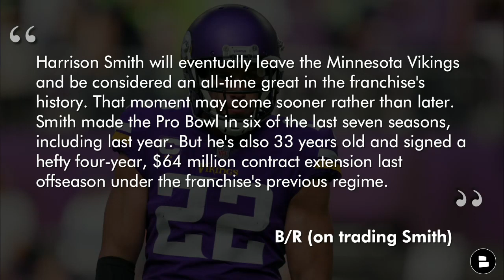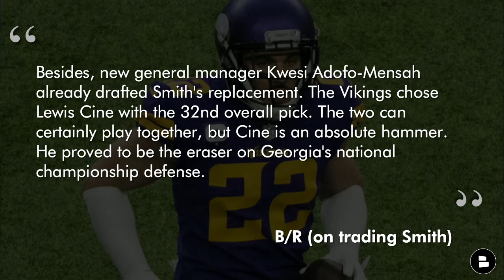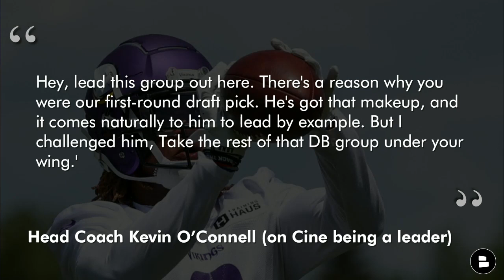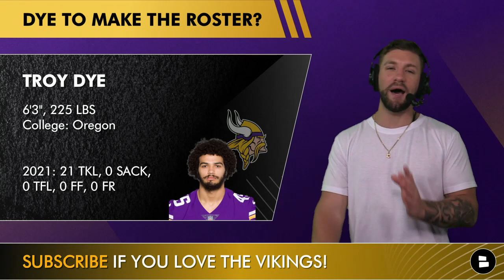Harrison Smith Minnesota Vikings Trade Rumors + 3 Surprise Players To Make The Vikings 53-Man Roster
Harrison Smith trade? That’s the latest Vikings trade rumors right now thanks to Bleacher Report. Plus we look at 3 surprising players that could make the Minnesota Vikings final 53-man roster featuring players like Ty Chandler, Myron Mitchell and Troy Dye. Our Vikings channel keeps growing!

Hey Vikings fans we have an awesome deal for you! Vikings T-Shirt Combo On Sale

Vikings rumors today:
- Harrison Smith trade?
- Surprise players to make the Vikings 53-amn roster

Harrison Smith Trade rumors:
- B/R: 1 Player Each NFL Team Should Consider Trading Before the 2022 Season
- Smith was picked for the Vikings
- Vikings drafted Lewis Cine

Bleacher Report on the Vikings trading Smith:
“Harrison Smith will eventually leave the Minnesota Vikings and be considered an all-time great in the franchise's history. That moment may come sooner rather than later. Smith made the Pro Bowl in six of the last seven seasons, including last year. But he's also 33 years old and signed a hefty four-year, $64 million contract extension last offseason under the franchise's previous regime.”

“Besides, new general manager Kwesi Adofo-Mensah already drafted Smith's replacement. The Vikings chose Lewis Cine with the 32nd overall pick. The two can certainly play together, but Cine is an absolute hammer. He proved to be the eraser on Georgia's national championship defense.”

NFC North odds
Packers: -190
Vikings: +275
Lions: +1000
Bears: +1200

3 Surprise Vikings to make roster:
- Ty Chandler (RB)
- Myron Mitchell (WR)
- Troy Dye (LB)

Go to our Chat Sports Vikings website for more Vikings news

Follow @chatsports on all major social media platforms for the latest NFL rumors and news!

Vikings rumors questions asked today by Mitchell Renz:
- Should the Vikings trade Harrison Smith? Trade or Keep
- Like the video if you think the Vikings are winning the NFC North!
- What are your 4th of July plans?
- Most likely to make the team? Ty Chandler, Myron Mitchell, Troy Dye

- JC Tretter To Minnesota? Vikings Rumors From PFF & Bleacher Report On A.J. Johnson, Andrew Booth Jr.